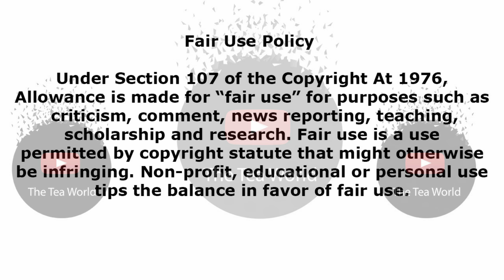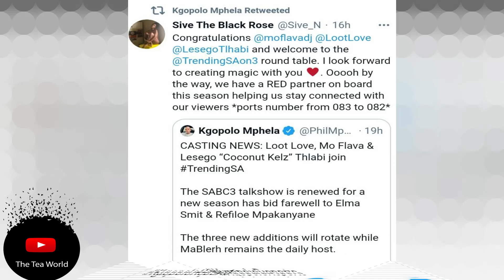Congratulations To Lootlove, Lesego and Moflava